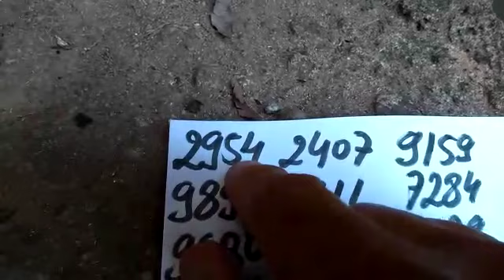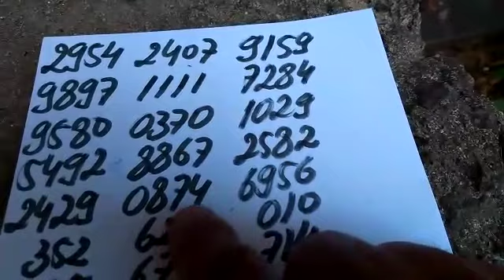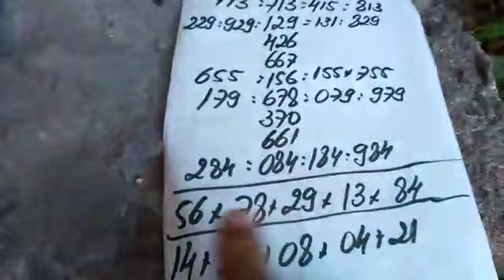PALPITES PARA A PTN E CORUJA DO DIA 21/05/2018